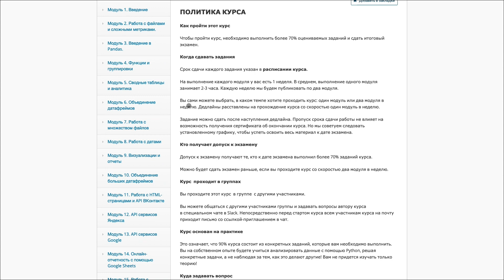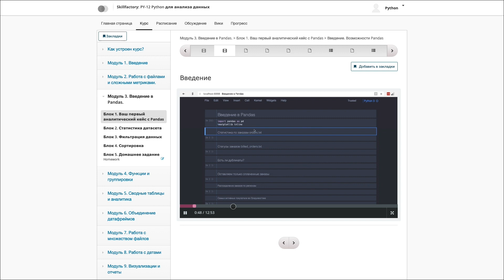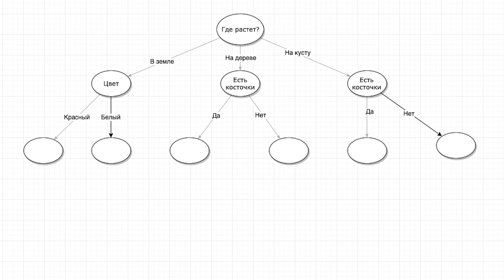ТОП 10 алгоритмов Data Science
Дата сайнс. Алгоритмы Дата сайнс, подготовка к собеседованию data science, самые популярные и полезные алгоритмы. Обзор алгоритмов и где их использовать C4.5, k-Means, SVM, Apriori, EM, PageRank, AdaBoost, kNN, Naive Bayes, and CART

Спасибо SkillFactory.ru за поддержку!
Новый набор на курс стартует ежемесячно!
Сообщите код “SSV10” менеджеру при оформлении заявки